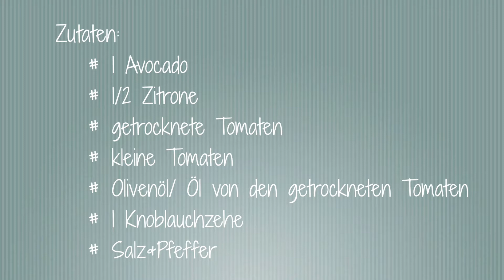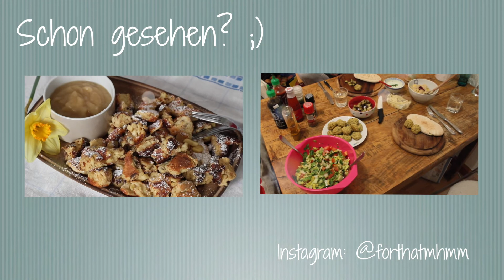Cremige Avocado Pasta | for that mhmm | Easy Pasta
Heute hab ich wieder ein kleines schnelles Pasta-Gericht für euch. Wer meinen Blog noch kannte mit dem ich angefangen habe wird es schon kennen. Da ich jetzt nun aber meine Passion fürs Video drehen entdeckt habe dacht ich mir gibt es dazu auch noch eins! :)

Ich wünsch euch viel Spaß beim Ausprobieren

Liebe Grüße Franzi